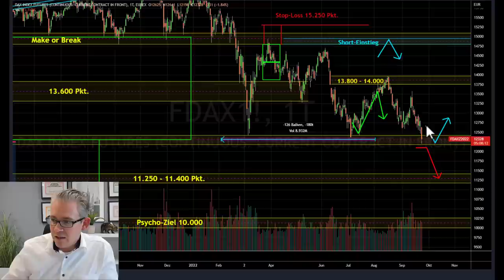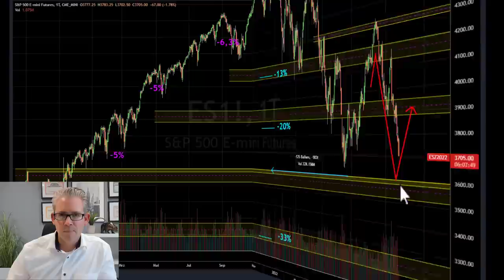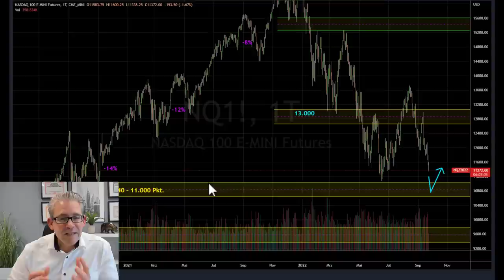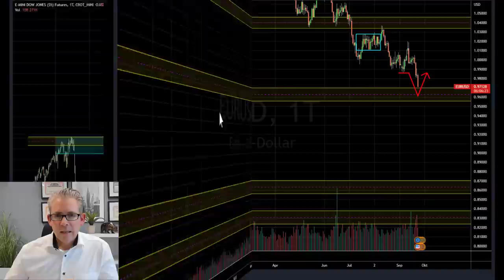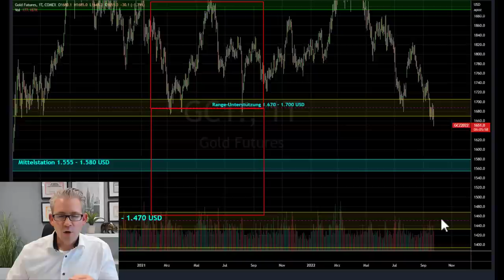Der Dax am Abgrund - Börse aktuell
Der Dax tanzt aktuell buchstäblich auf einem schmalen Grad. Der Abgrund kommt immer näher. Das ist grundsätzlich erstmal kein Problem. Denn von einem schmalen Grad kann es ja auch wieder aufwärts gehen. In dem Fall hätte die wichtige Unterstützung im Bereich 12.200 bis 12.400 Punkte gehalten. Gefährlich wird es an der Börse erst dann, wenn man vom schmalen Grad abrutscht.

Am Freitag haben wir im Dax den tiefsten Tagesschlusskurs seit mehr als 18 Monaten gesehen. Und der Verkaufsdruck scheint weiterhin ungebrochen. Damit ist die wichtige Unterstützung in Gefahr. Den Startschuss für einen weiteren Abverkauf dürften wir bei einem Tagesschlusskurs unter 12.200 Punkten sehen.